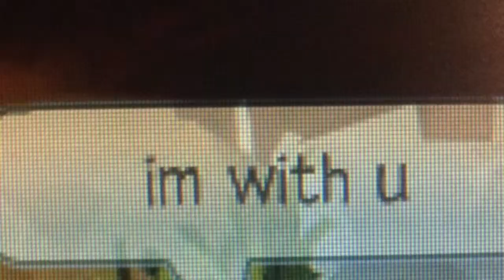Rock N' Roll AJMV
LET EM KNOW THAT WERE STILL ROCK AND ROLL!